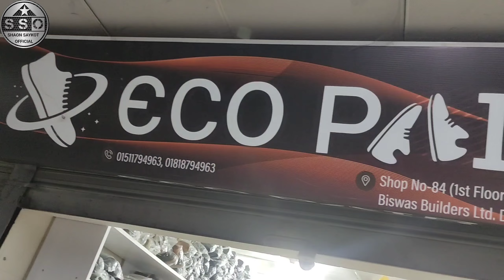এবার ঈদে চামড়ার জুতা সবার জন্য|ঈদের ধামাকা ডিসকাউন্ট|Leather Loafer|Tassel|Sandal price in bd 2024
Shop address :- Eco Pair
Shop no - 83, New Market City Complex,
Biswas Builders LTD, Dhaka 1205
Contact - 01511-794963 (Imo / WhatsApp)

আপনার প্রতিষ্ঠানের বিজ্ঞাপন দিতে আমাদের সাথে যোগাযোগ করতে পারেন..

 বিশেষ সতর্কীকরন: আমাদের উদ্দেশ্য শুধুমাত্র সন্ধান দেয়া। পন্য ক্রয়-বিক্রয় এবং আর্থিক লেন-দেনে সতর্ক থাকুন। ক্রেতা এবং বিক্রেতার কোন জটিলতার দ্বায় “Shaon Saykot Official” কর্তৃপক্ষ নিতে বাধ্য নয়।

১০০% চামড়ার ব্যাগপ্যাক কালেকশন
Money bag price
Original leather bag price in bd
100% original leather products